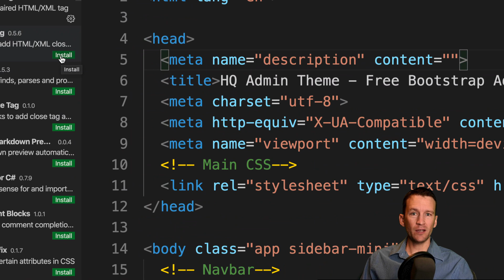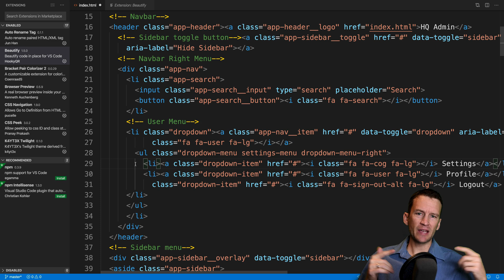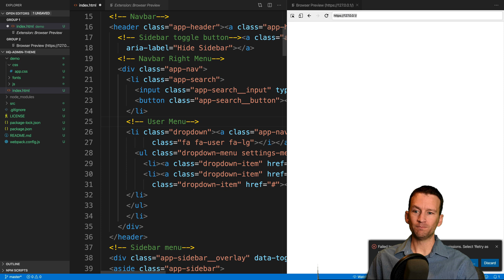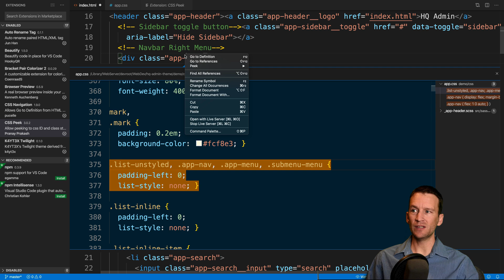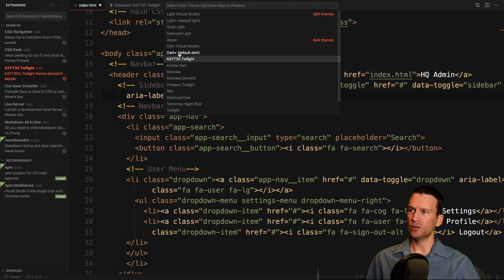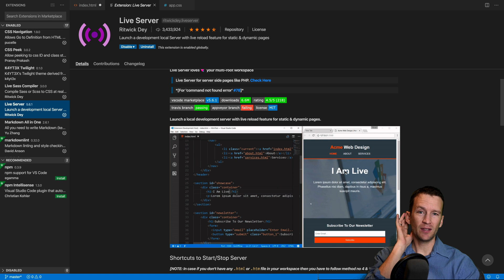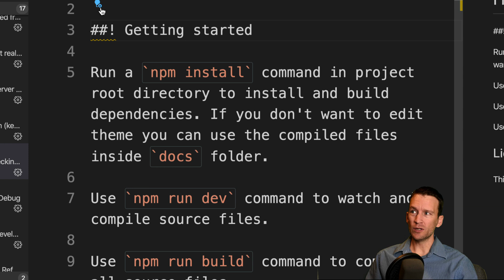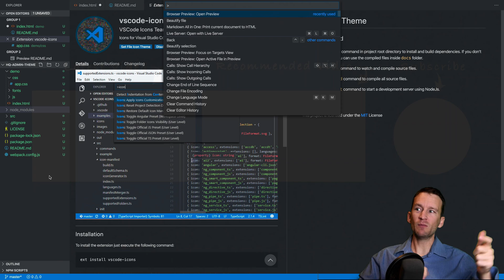Top 12 Best VS Code Extensions (2020)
My top VS Code (Visual Studio Code) Extensions for web development.  Check the description for timestamps for each of the vs code extensions and what each does.

00:18 - Install Extensions
00:42 - Extension Settings
01:00 - Auto Rename Tag
01:44 - Beautify
02:39 - Bracket Pair Colorizer 2
03:58 - Browser Preview
05:03 - CSS Navigation
05:50 - CSS Peek
06:45 - VS Code Themes
07:57 - Live Sass Compiler
09:06 - Live Server
10:19 - Markdown All In One
11:44 - Markdownlint
12:35 - VS Code Icons

Have a favorite extension that I didn't list?  Add it to the comments.  What other code editors in addition to VS Code do you guys use/like?